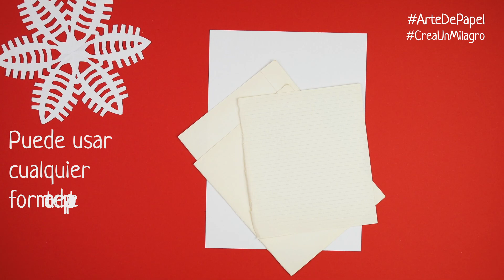Cómo hacer un copo de nieve fuera de papel [Decoración para el Año Nuevo]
Aprende a hacer un papel de nieve {Decoración para Navidad} Viendo este video. Puedes hacer copos de nieve de papel por ti mismo y decorar tu habitación o una ventana, etc. Haremos esta flor de papel o un copo de nieve de papel blanco. ¡Mira y crea bricolaje del papel!

Cómo hacer un copo de nieve con papel [artesanía de papel]
IDEAS DE ARTESANÍA DE PAPEL DE NAVIDAD DIY: Cómo hacer guirnaldas, copos de nieve, etc.